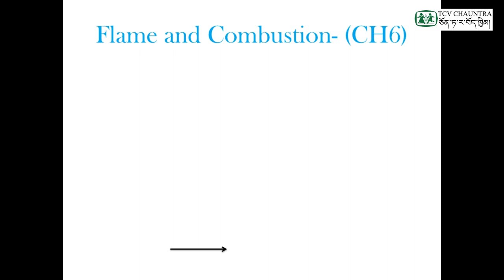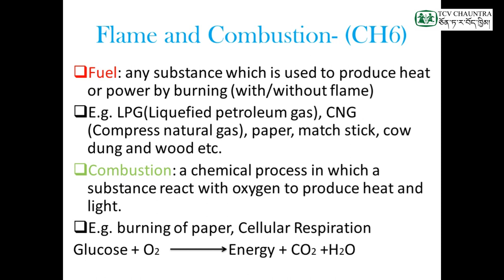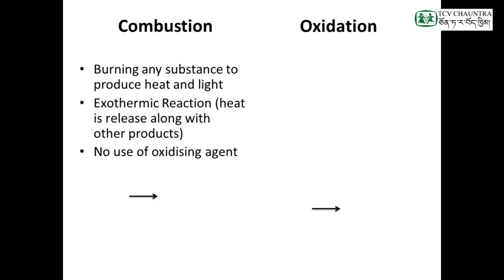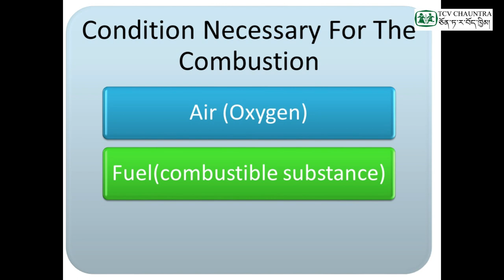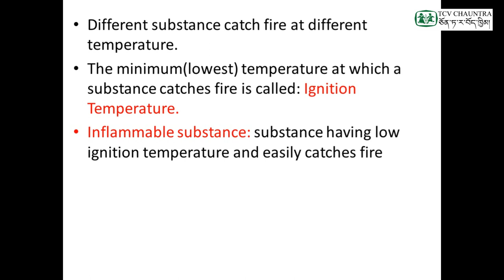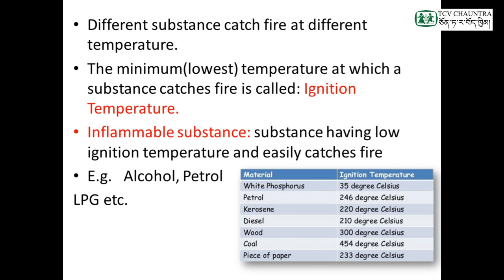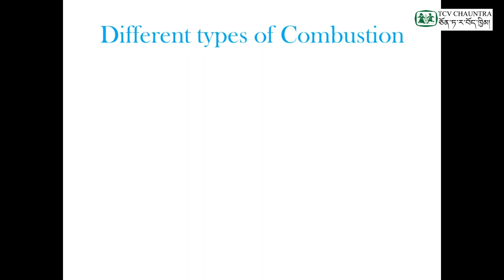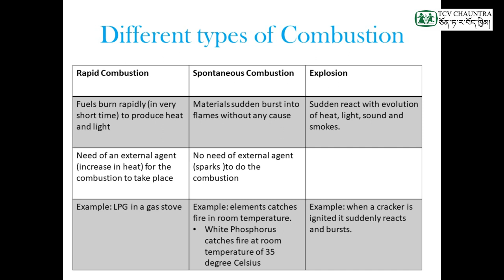Loter Classes : Class VIII Science ( Chapter 6 : Flame and Combustion )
Teacher : Mr. Tenzin Dawa
Student Level : Class 8
Reference : NCERT Text Book for Class 8 - Year 2020